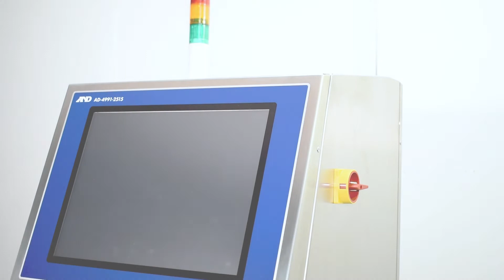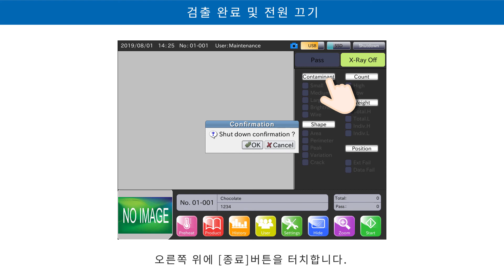[Korean] AD-4991 시리즈 X-ray 이물검출기｜일상 사용 방법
AD-4991 시리즈 X-ray 이물검출기｜일상 사용 방법